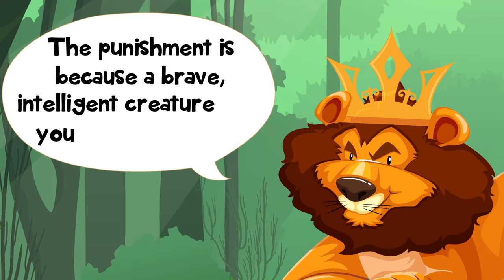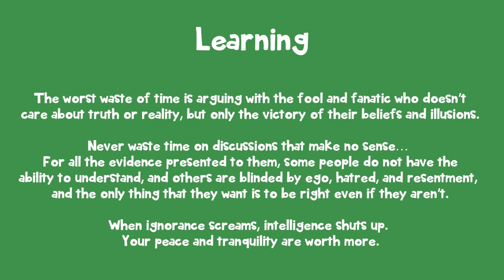The Donkey and the Tiger - Episode 1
The worst waste of time is arguing with the fool and fanatic who doesn’t care about truth or reality, but only the victory of their beliefs and illusions.

Never waste time on discussions that make no sense… For all the evidence presented to them, some people do not have the ability to understand, and others are blinded by ego, hatred, and resentment, and the only thing that they want is to be right even if they aren’t.

When ignorance screams, intelligence shuts up. Your peace and tranquility are worth more.

We aim to promote universal human values to youth and adults alike based on the principles of Truth, Righteousness, Peace, Love and Non-violence.

Creative Artwork and Illustrations done by Anusha Menon